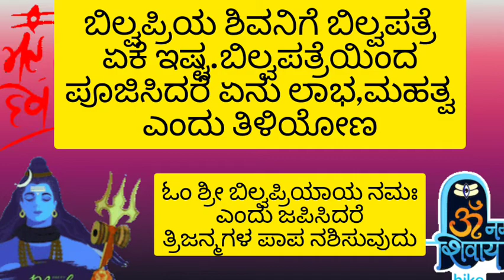Karthika Info ll ಶಿವನಿಗೆ ಬಿಲ್ವಪ್ರಿಯ ಎನ್ನುತ್ತಾರೆ.ಇದರ ಅರ್ಥ ಏನು ll ಕಾರ್ತಿಕ ಮಾಸದ ಜಪಗಳ ಅರ್ಥ